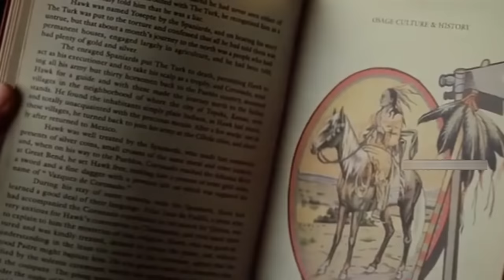Killers of the Flower Moon (2023) Explained in Hindi / Urdu | Flower Killer Story Summarized हिन्दी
Killers of the Flower Moon (2023) Thriller movie explained in Hindi Urdu. The American drama thriller film “Consecration” story summarized with a full  ending in हिन्दी explanation. The plot is about Osage people striking oil in their land, leading to prosperity. Now, the main character 'Ernest' becomes a driver for 'Molly', a connection to the wealthy family. Here, Molly hires a detective to investigate Osage deaths. After Molly's sister dies, a sinister plan unfolds to inherit her wealth. Later another character 'Uncle' schemes to frame Molly for the deaths, and the story reaches a climax with the agent closing in on the truth.

Credits:

Images and footage Source: Insight Pictures+Sikelia Production Films
Director: Martin Scorsese
Producer: Dan Friedkin
Edited by: Leonardo DiCaprio
Writer: ūEric Roth